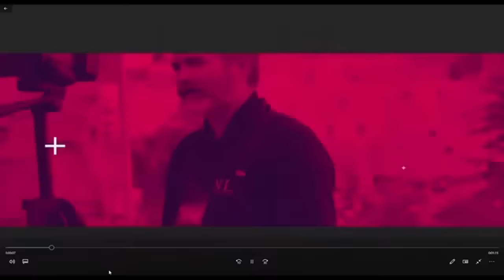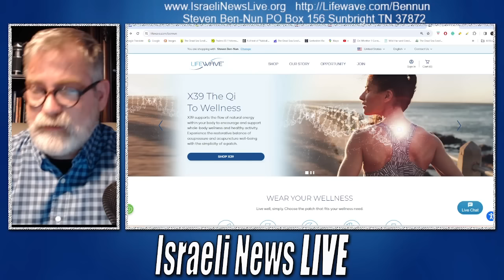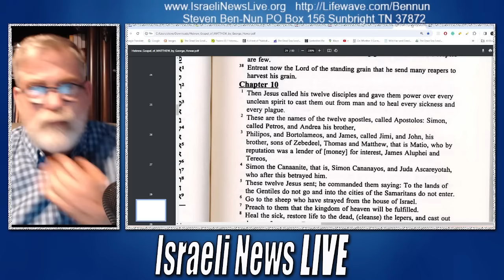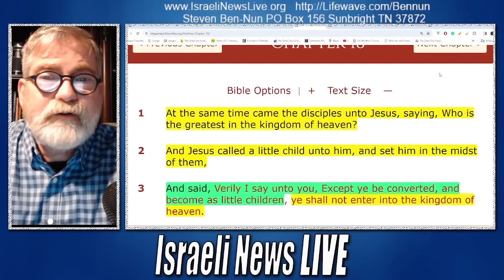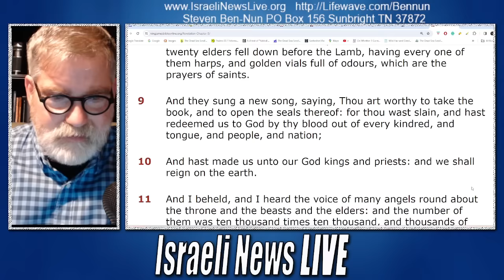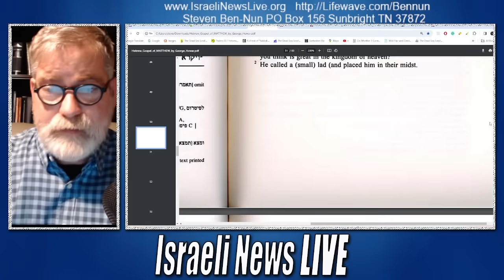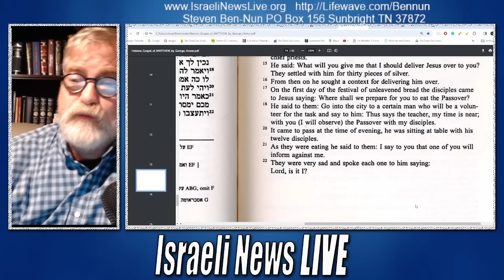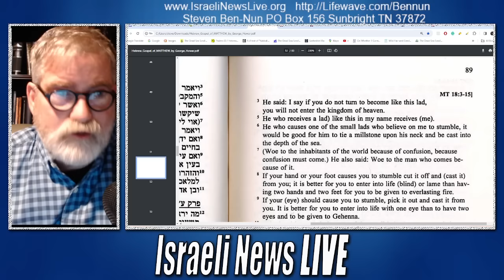Who was the Lad Jesus Spoke of?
Who was the Lad that Jesus spoke of in Mathew 18? The answer may shock you!!!